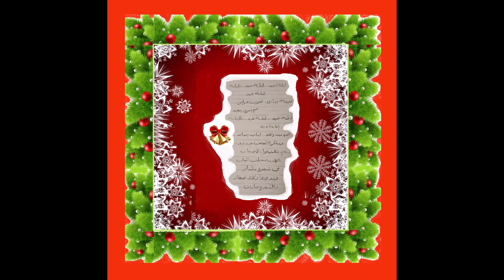Jingle Bells in Arabic Language Christmas 2022 VVC (College)